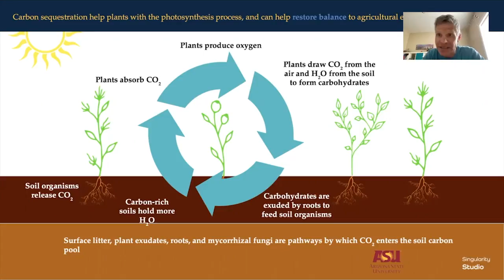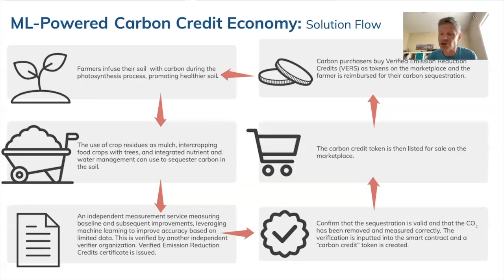ICYMI: The Carbon Credit Economy & SingularityNET | March Insider Update 2021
Dr. Matt Ikle discusses the agricultural soil carbon sequestration project, which will be an end to end carbon credit trading market and ecosystem based on blockchain and powered by SingularityNET AI services. The marketplace being created will track, trace, and verify agricultural soil carbon storage from farms all the way to businesses and consumers. This will be done with the use of automation to allow for massive scalability across multiple climate zones, topographies, and soil types for worldwide usage.